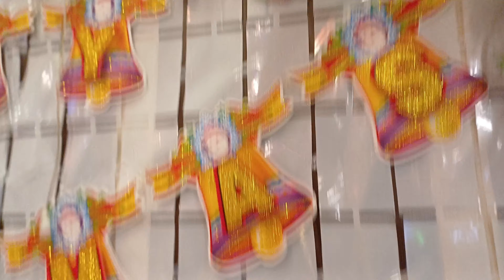Christmas के दिन वाला Vlog | Daily Vlogs | Bihar Vlogs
No vulgarness Vlogs

No awkward prank vlogs

 Only

Family vlogs

Charity Vlogs

Moto Vlogs

Bina kisi ke help kiye koi age nhi badhta guys.

Upr wala sare doston ke maa baap ko slamat rakhe... Ameen ♥️🫶

Vlogs
dailyvlog
vlogs
family vlogs
tip for daily vlogs
family vlog
lifestyle vlog
daily
daily vlogger
Indian Muslim vlogger
daily blogger
daily vlogger
daily life
daily vlogging
angel vlogs
angle volgs
angel blog
Angel vlog
raja blog
raja vlogs
raja vlog video
vijay riya income
manoj dey vlogs
manoj day
manoj day blog
blog akise nayaye
viral vlog tricks
viral vlogs
bihari couple vlogs
bihar love marriage couple vlogs
love marriage couple vlogs
angel video
father love daughter vlogs
dad love daughter vlogs
papa beti vlogs
saurav joshi vlogs
saurabh josi blog
cute baby vlogs
cute baby girl vlogs
cute muslim baby vlogs
muslim cute girl vlogs
cute muslim girl blog
indian culture vlogs
moto vlogs
riding vlogs
bike riding vlogs
tourist vlogs
natural vlogs
village vlogs
dehati vloga
new marriage couple vlogs
marry Christmas
Christmas vlogs
Marry Christmas Vlog
x-mas day

:- Angel Vlogs
Thanks for visit🫶♥️